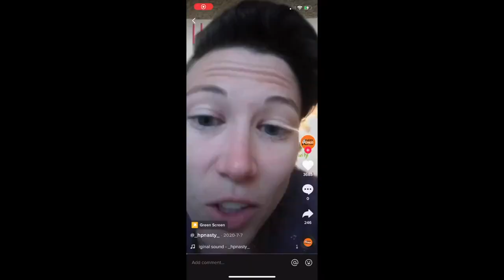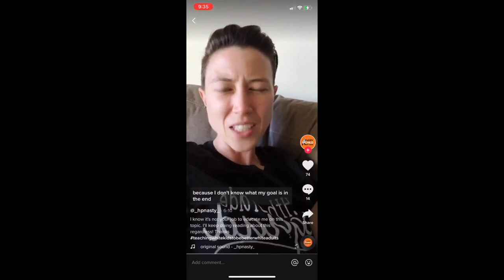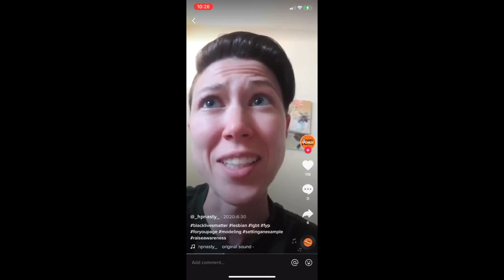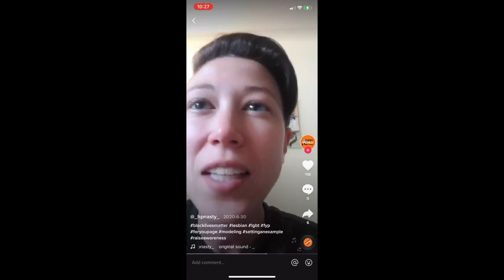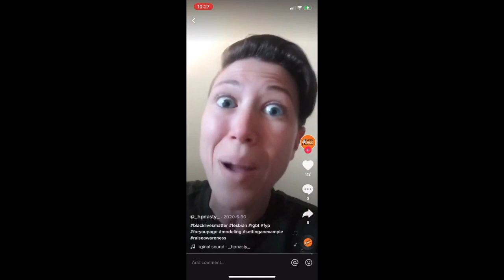4th Grade Teacher Wants To Indoctrinate Kids Into Social Justice